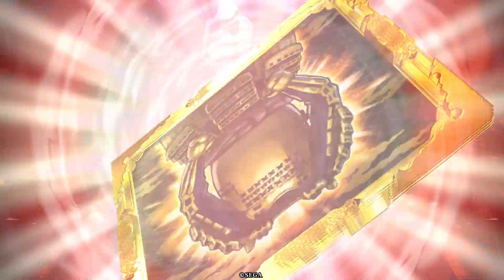英傑大戦 頂上対決【2022/12/20】たつを VS 降魔ノ鈴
英傑大戦 頂上対決【2022/12/20】
たつを(全国86位)
VS
降魔ノ鈴(全国39位)

セガのアーケードゲーム「英傑大戦」の上位プレイヤー同士による『頂上対決』リプレイ動画です。

【英傑大戦とは？】
大戦シリーズ最新作！１対１の対戦型カードアクションゲーム！
三千世界の英傑がリアルカードになって登場！武将を集めてデッキを作り、
武将カードを動かすことで、ゲーム内の部隊を操作し、敵城を攻め落とせ！
全国のゲームセンターで絶賛稼働中！